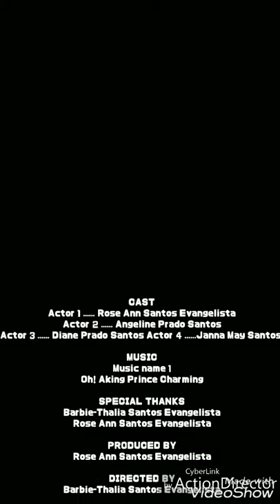My Newly Composed Song: "Oh Aking Prince Charming"